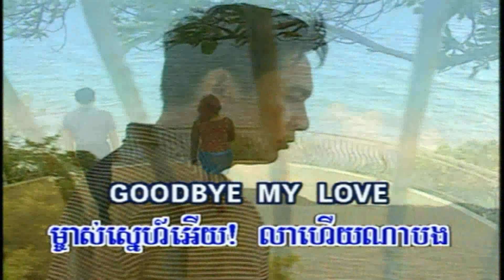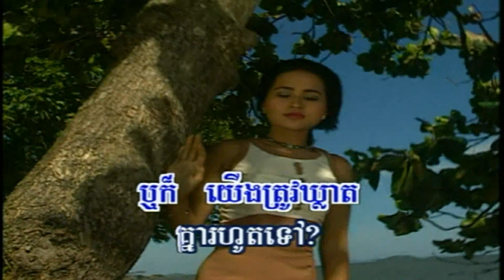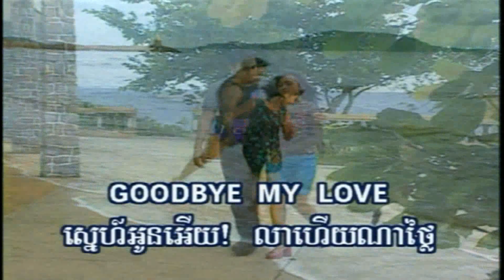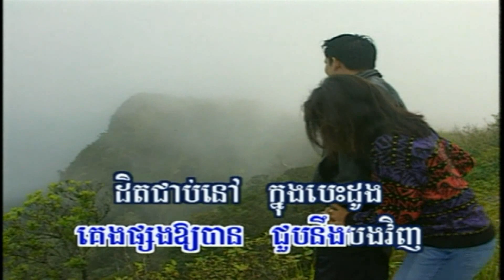RaSmeyHangMeas Vol 2-2 Lea Heuy Snaeh Knhom | លាហើយស្នេហ៍ខ្ញុំ (Music Only)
Khmer song from  Rasmey Hang Meas Collection Karaoke DVD Vol #2 Track #2.